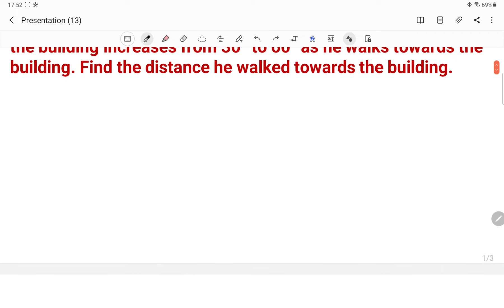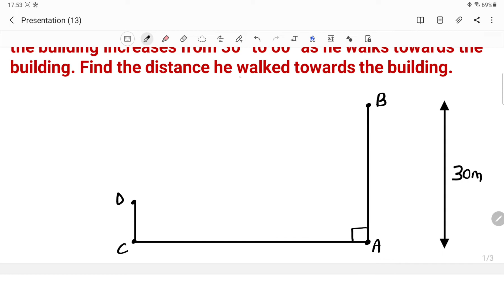Q6 from Applications of Trigonometry| Applications of Trigonometry Exercise Questions.